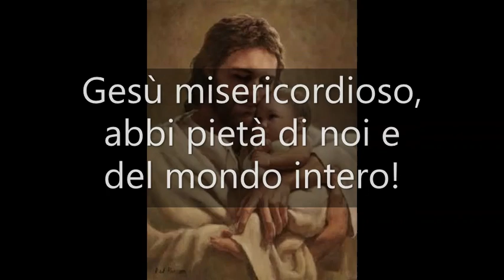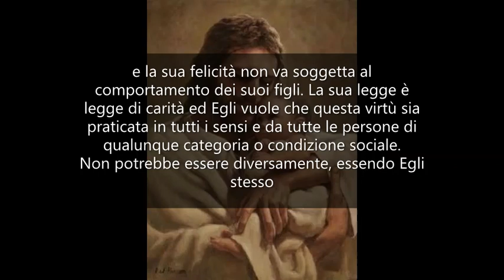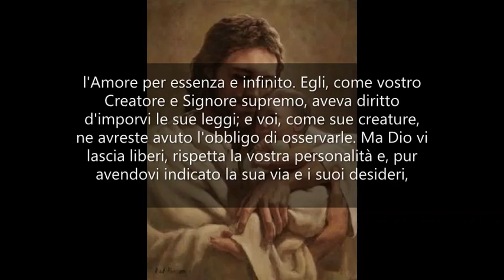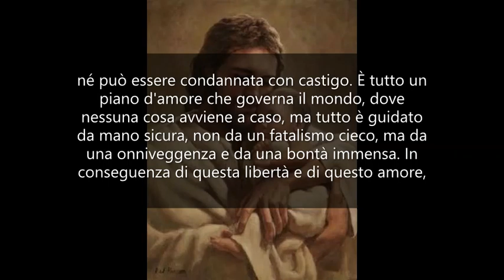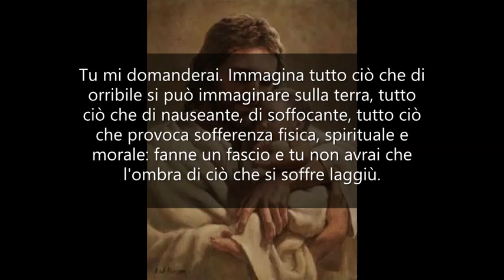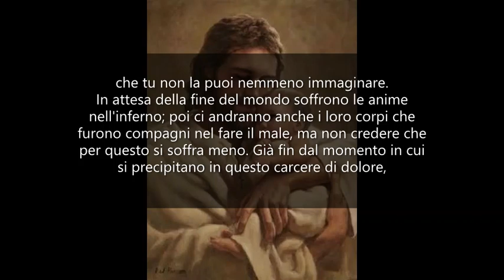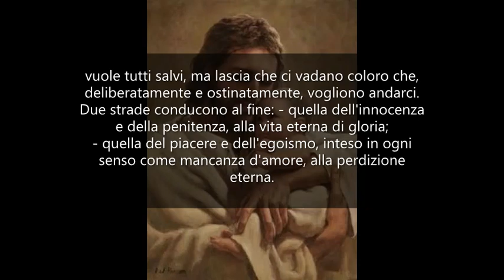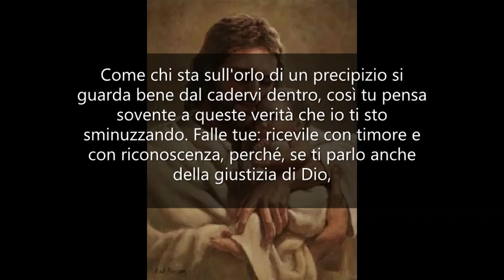Giusto perché buono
PENSIERI E RIFLESSIONI CON GESÙ - Il testo lo puoi trovare qui